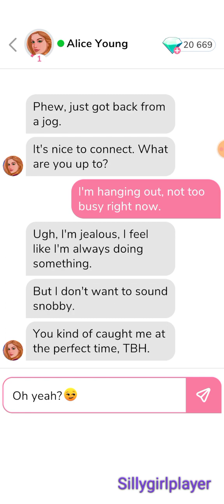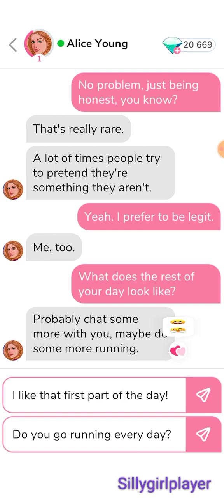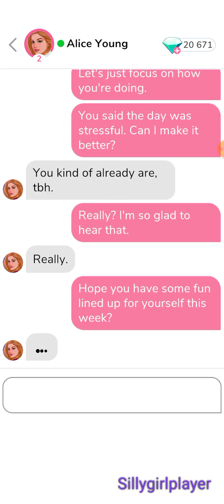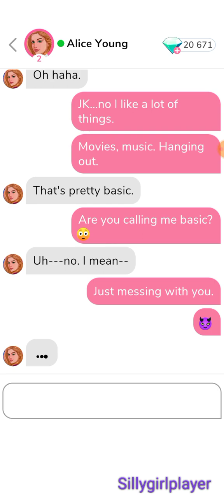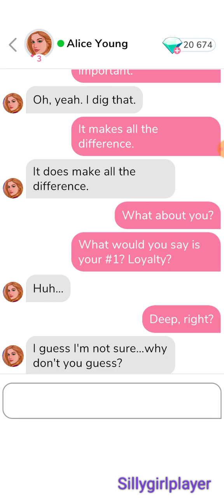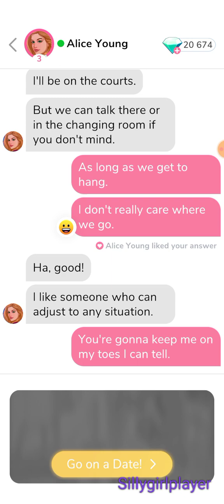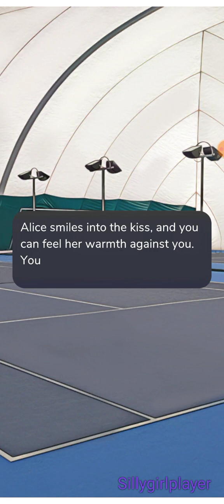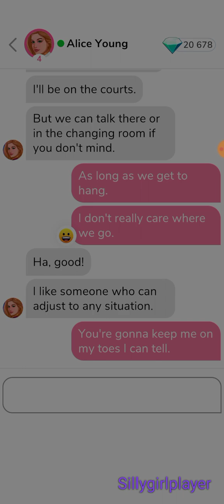💎 Alice Young 💎 Part 1 : Nervous ; Date 💎 (ALL GEMS CHOICES) 💎{ Me Chat }